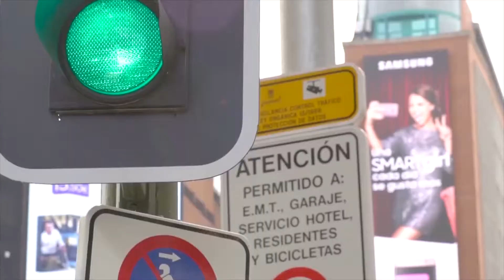LAS ALMOHADAS | LAS PREGUNTAS DE MARÍA ARAMENDI | QUE LO SEPAS! (02X10)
¿Aceptarías un trabajo que consistiese en dormir?

¡A QUÉ ESTAS ESPERANDO! ¡SUMÉRGETE EN LAS PREGUNTAS DE MARÍA ARAMENDI!